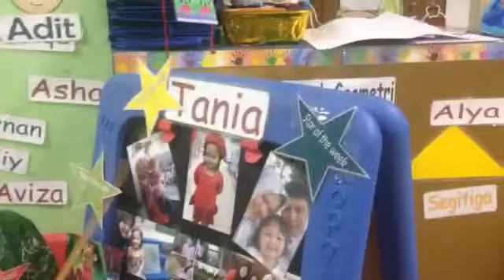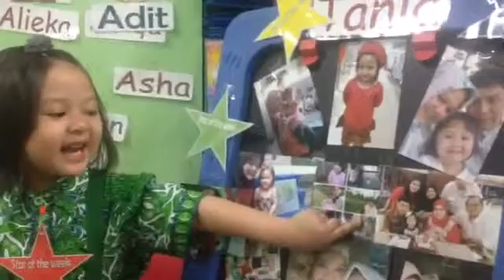Tania star of the week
Inggih Istani sent you an video file!